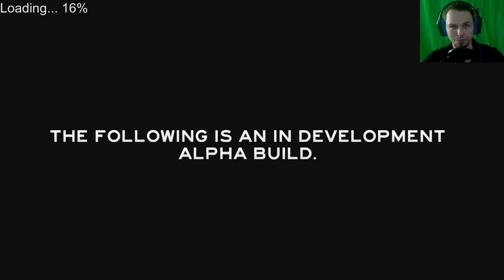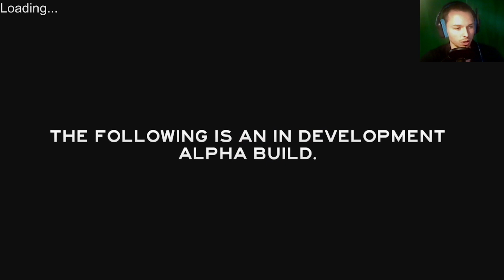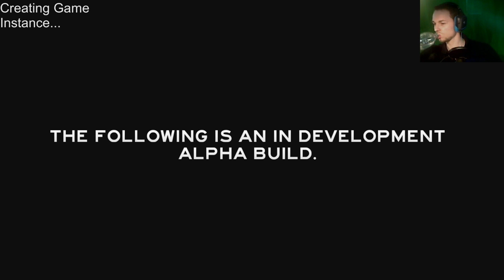THE FOREST #44 - Waldspaziergang mit der Community [Livestream] | ► Let's Play The Forest [HD/DE]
► Kommentiertes Gameplay-Video zu The Forest

★ The Forest ★

Endlich werfen wir uns mal wieder gemeinsam in einen Livestream zu The Forest. Und bereits zu Beginn ist hier im Wald ordentlich etwas los. Was wollen die Typen nur alle von mir?